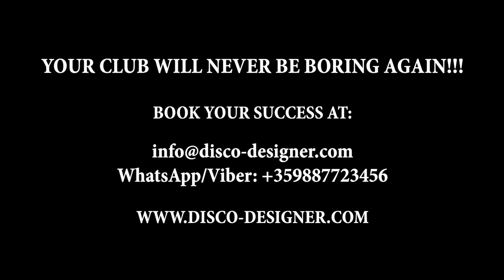Nightclub Lighting Video System by Disco Designer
THE TRUTH IS that in the 21st Century you can't expect a dark hole Club to bring profits! INNOVATION IS THE KEY! Disco Designer's MISSION is to CHANGE THE NIGHTCLUB GAME and bring the WOW factor at an affordable cost into the Nightclubs! If you are serious about Night Club Business, don't miss this video! Boom!